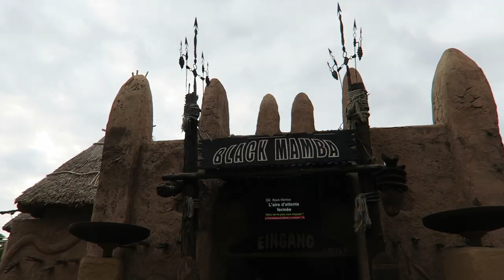Black Mamba Off-Ride Footage, Phantasialand Bolliger & Mabillard Inverted Coaster | Non-Copyright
Black Mamba at Phantasialand is one of the best themed thrill coasters in the world.  This Bolliger and Mabillard inverted coaster features 4 inversions as it winds its way through the park's Deep in Africa section.  The immersive theming results in countless near-misses and some of the best visuals of any coaster.